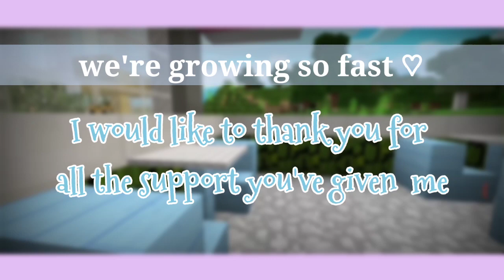[minecraft] ☕️ ˗ˏˋcat caféˎˊ˗ *ೃ✧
𝓬𝓻𝓮𝓭𝓲𝓽𝓼

texture pack: pastelyn's Texture Pack

𝓶𝓾𝓼𝓲𝓬💿

                           - Sycamore Tree
Tired - Outdoors

cafe, how to, how to build, speedbuild, buildings, easy